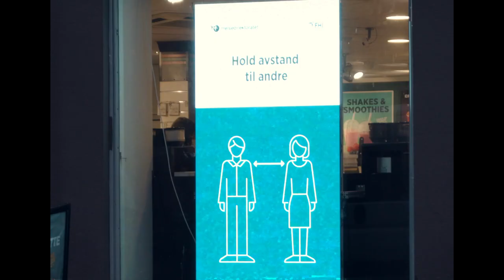2020 har vært et annerledes år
MDG vil ta ti steg fram og ingen tilbake i klimapolitikken: Vi vil gjøre det lett å velge klimavennlig, gjennomføre Norges mest ambisiøse klimaplan og skape et rettferdig samfunn.

Filmet og klippet av:
Chris André Aadland